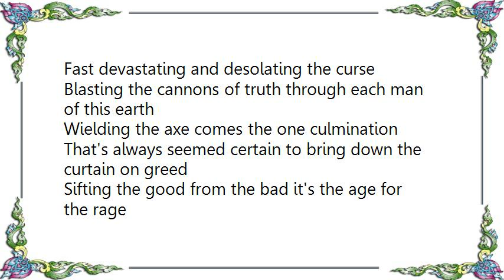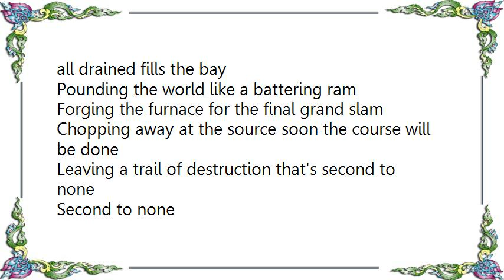Judas Priest - Rapid Fire Lyrics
[Lyrics Judas Priest - Rapid Fire]
Pounding the world like a battering ram
Forging the furnace for the final grand slam
Chopping away at the source soon the course will be done
Leaving a trail of destruction that's second to none
Hammering anvils straining muscle and might
Shattering blows crashing browbeating fright
Fast devastating and desolating the curse
Blasting the cannons of truth through each man of this earth
Wielding the axe comes the one culmination
That's always seemed certain to bring down the curtain on greed
Sifting the good from the bad it's the age for the rage
Of the dogs which must fall to the just and be free
Now grate for the vandals who trampled and sampled
Till this place conditioned brought forth demolition to war
The slipping and sliding corrosive subsiding
That withered and waned till the world seemed all drained fills the bay